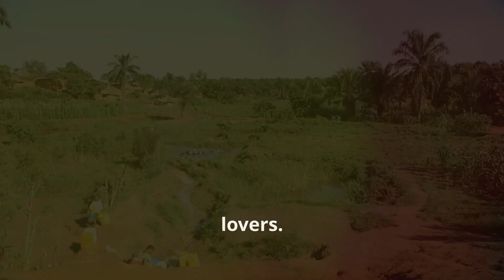10 Interesting Facts About Burkina Faso: Discover the Soul of West Africa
Burkina Faso, a landlocked country in West Africa, is rich in culture, history, and resilience. In this article, we dive into 10 intriguing facts about Burkina Faso that highlight its unique traditions, vibrant arts scene, and natural beauty. From the colorful festivals and ancient craftsmanship to its stunning landscapes and cultural diversity, Burkina Faso offers a fascinating glimpse into a lesser-known part of Africa. Whether you're interested in its people, history, or natural wonders, these captivating insights will give you a new perspective on this remarkable country!